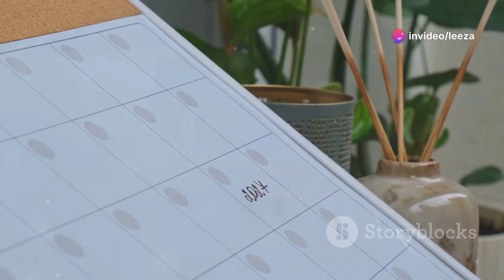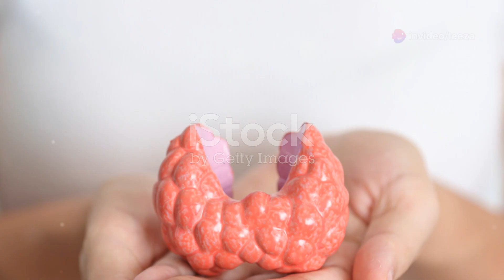late periods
तनाव और उसके प्रभावों के बारे में जानें और समझें कि कैसे तनाव हार्मोन्स को प्रभावित कर सकता है, जिससे पीरियड्स लेट हो सकते हैं। वजन भी एक महत्वपूर्ण भूमिका निभाता है; कम या ज्यादा वजन पीरियड्स की नियमितता को प्रभावित कर सकता है। साथ ही, स्वास्थ्य समस्याएं जैसे PCOS, बर्थ कंट्रोल, पुरानी बीमारियां, POI, और थायरॉयड की समस्याएं भी आपके पीरियड्स पर प्रभाव डाल सकती हैं। इस वीडियो में हम इन सभी कारणों पर विस्तृत चर्चा करेंगे।

OUTLINE:

00:00:00 Periods Late? Pregnancy नहीं तो ये हो सकते हैं कारण!